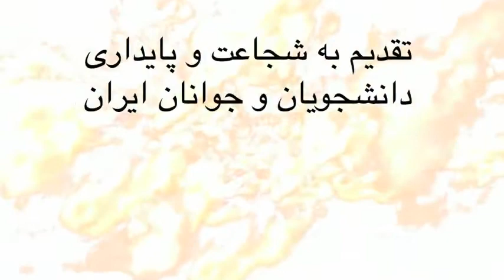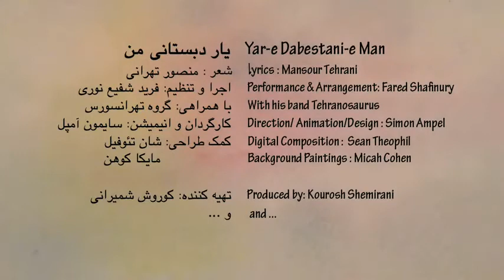انیمیشن یار دبستانی من